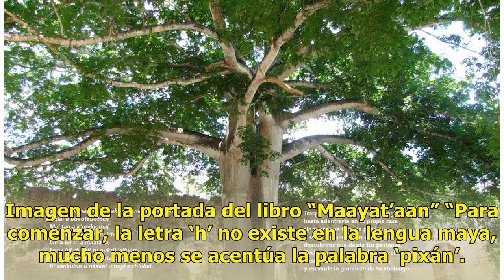"Hanal Pixán", mal escrito y con un diferente significado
Estamos a unos días de que comiencen las fechas en las que recordamos a nuestros fieles difuntos y, en Yucatán, existen varias tradiciones que marcan un apego a los seres que ya no están con nosotros. Sin embargo, en palabras de Freddy Poot Sosa, investigador de la cultura maya, el término “Hanal Pi...